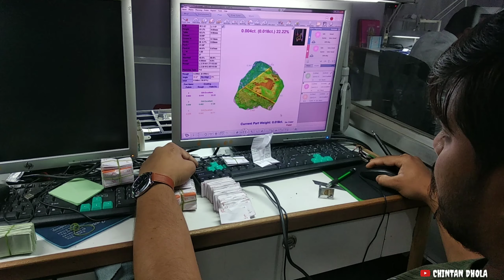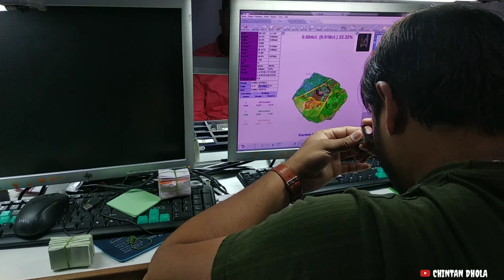Diamond FAQ - હીરા વિશે સવાલ જવાબ | Chintan Dhola